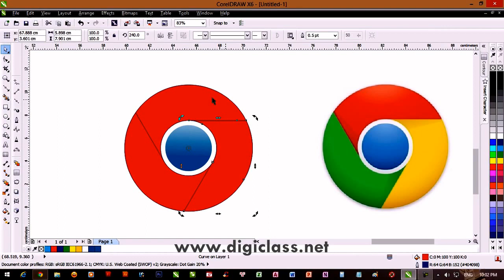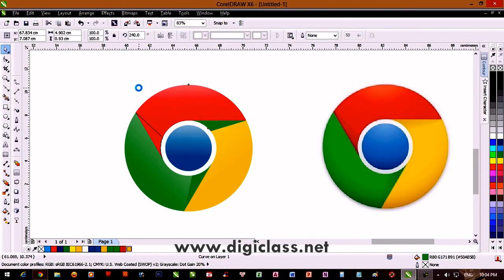CRD30 Learn CorelDRAW Graphics Suite - Practice of Design Logo Chrome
Learn how to create logos, business cards, flyers, cool text effects, posters, website layouts and more with Corel Draw. These free tutorials include step-by-step tutorials from beginner basics to advanced techniques. It is also the name of Corel's Graphics Suite, which bundles CorelDraw with bitmap-image editor Corel Photo-Paint as well as other graphics-related programs. Today is digital world and Digital Class are doing awareness for computer skills. The uploaded transformative videos views are referred to for free educational and skill development purposes not endorsed copyrights.